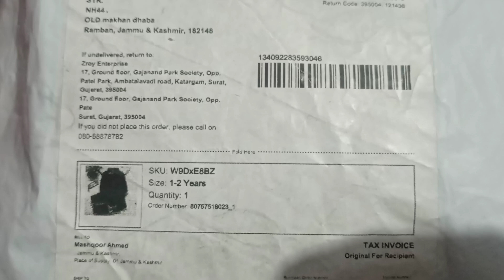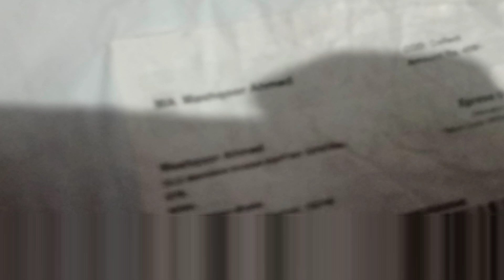Mesho Sa kuch order kia ta